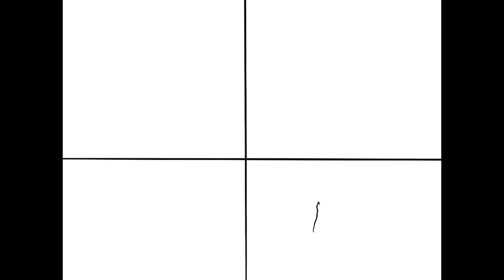Jurassic world dominion drawing 4 out of 12